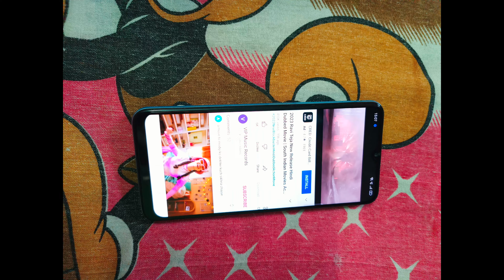Burdwan GRP তে ফিরে পাওয়া অনুষ্ঠান 🎉||আমার চুরি হয়ে যাওয়া ফোন পেয়ে গেলাম🥰🥰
press to bell icon🔔
Darjeeling video​👇
thank you to all member support me ❤
bardhamanvlog​er

ignore this tab west bengal,burdwan grp,bardhaman natok,bardhaman station,bardhaman news,stolen phone shock prank,stolen phone prank,youtube,trend, Burdwan GRP তে ফিরে পাওয়া অনুষ্ঠান 🎉||আমার চুরি হয়ে যাওয়া ফোন পেয়ে গেলাম🥰🥰

inspire by-
@Canbee lifestyle
@Flying Beast